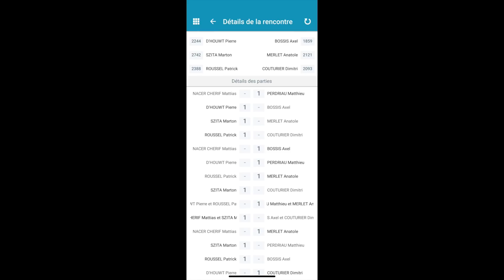NATIONALE 2 | FERRIERE VENDEE TENNIS DE TABLE vs LILLE METROPOLE TT | HIGHLIGHTS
NATIONALE 2 | POULE A | JOURNEE 5 | 19 Novembre 2022

FERRIERE VENDEE TENNIS DE TABLE : Matthieu Perdriau, Anatole Merlet, Dimitri Couturier, Axel Bossis

LILLE METROPOLE TT : Mattias Nacer Cherif, Pierre d'Houwt, Marton Szita, Patrick Roussel

Active le cloche pour savoir quand ma dernière vidéo sort :)